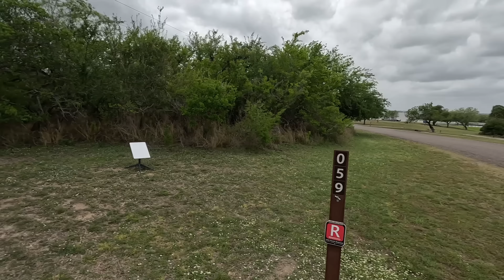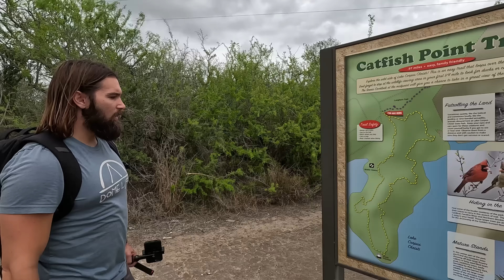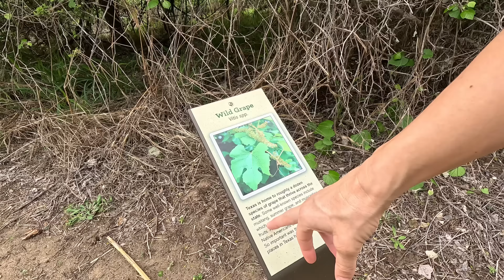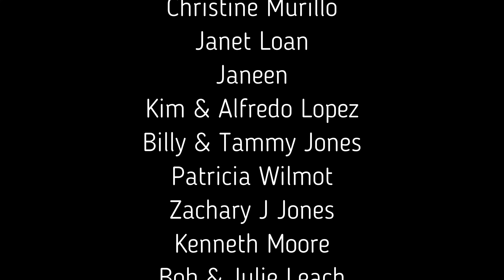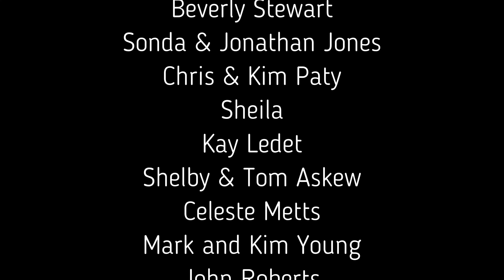Living The Van Life Dream... In A Truck Camper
Living The Van Life Dream... In A Truck Camper. We have been living out of a truck camper for six months now. Were camping at our favorite state park in Texas Lake Corpus Christi. This campground is always so peaceful. We took a stroll on the trail and Cody did some fishing. For dinner Kellie cooked rainbow trout pasta.

Lithium Converter

100AH LifePO4 batteries

Smart Shunt

All Top 4X4 Recovery Boards

Jackery 1000 Portable Power Station

Survivor Filter
Water Filter - Survivor Filter PRO.

Click Link Below for more information on the Hot Water System

Folding Table

Dometic Regrigerator

Tent Fans